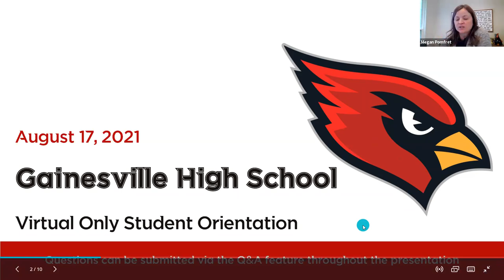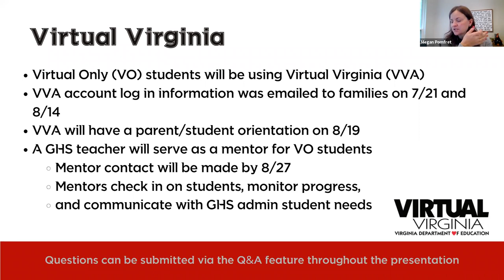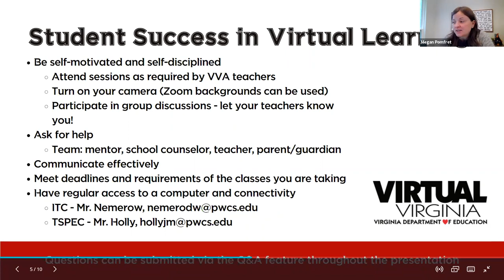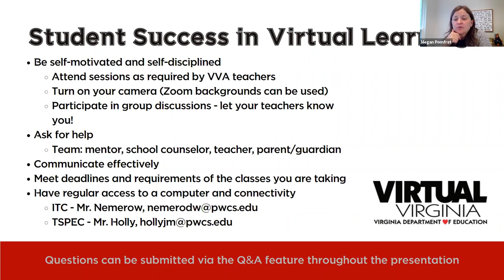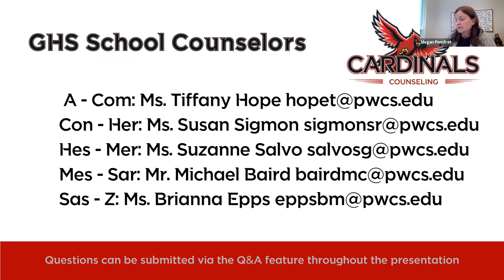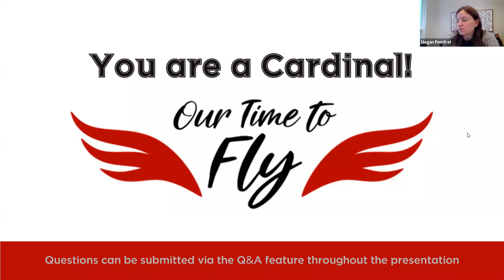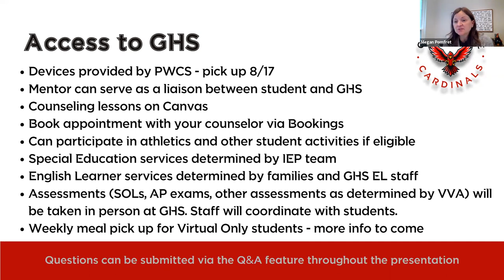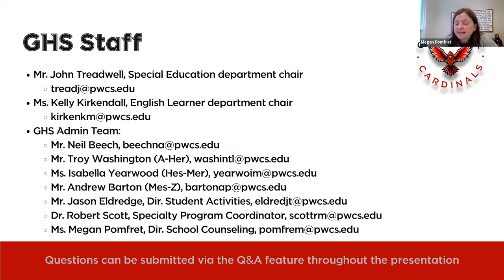Virtual Only Student Orientation